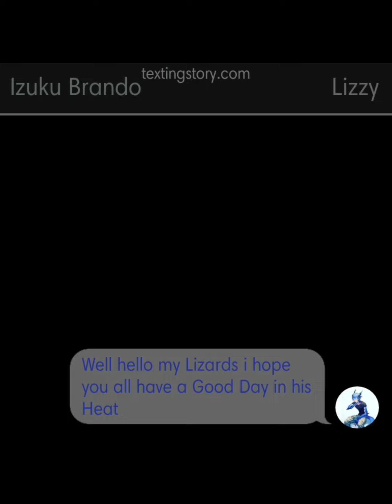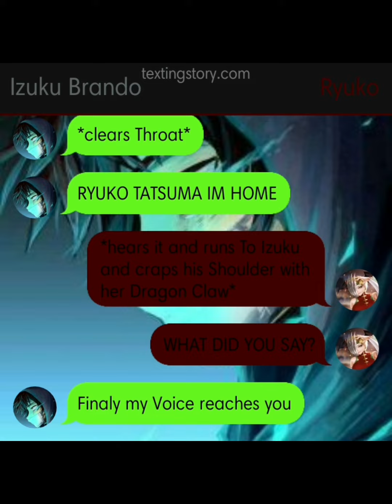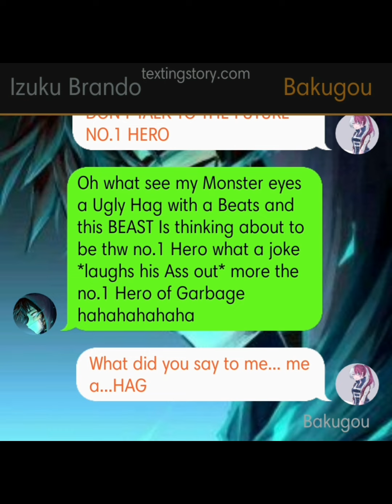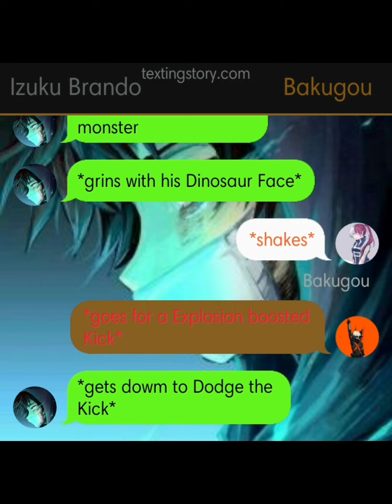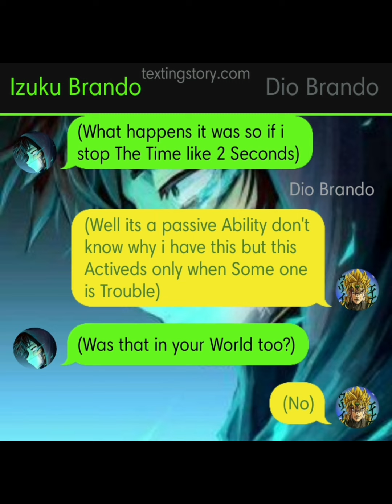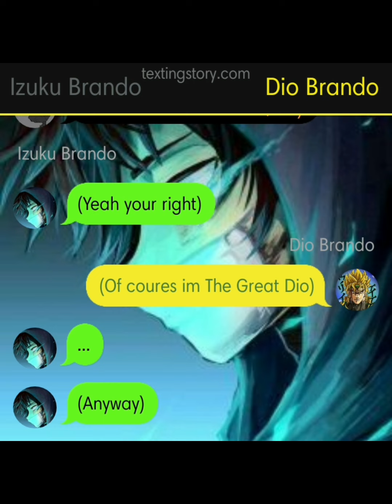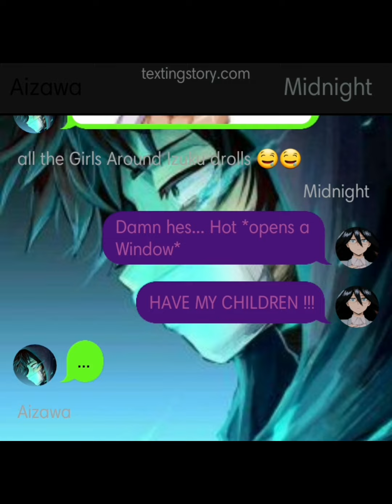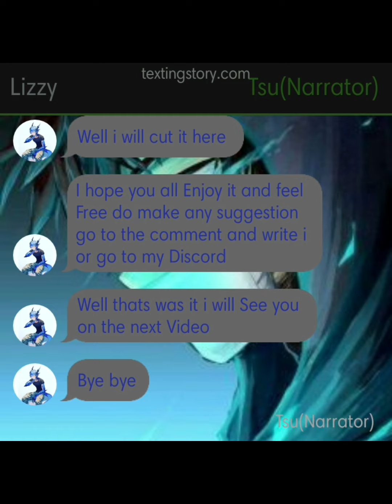2 Quirk Deku 2